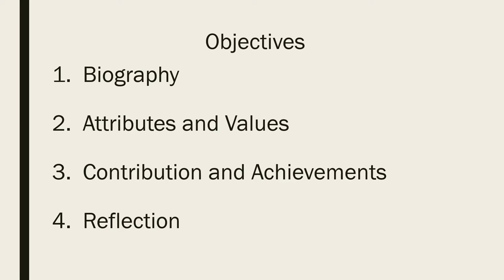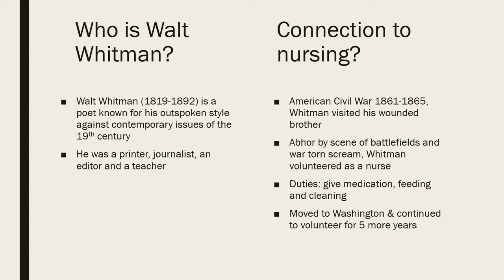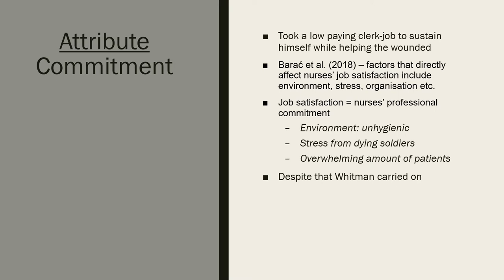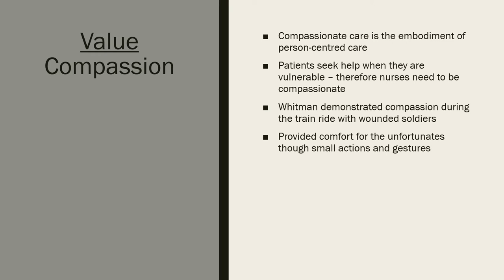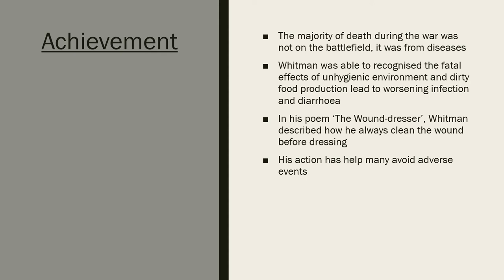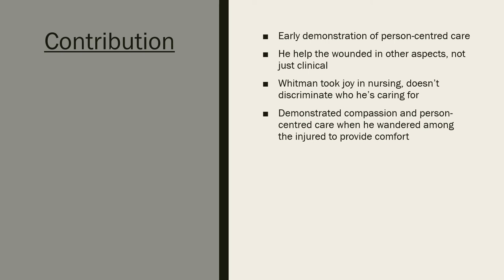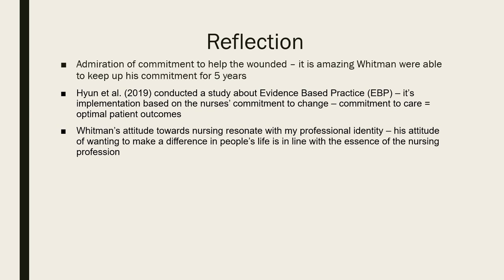Walt Whitman presentation - Hoang Pham 13260373